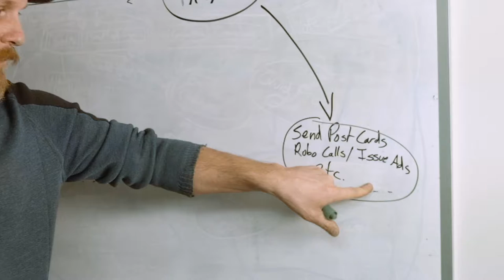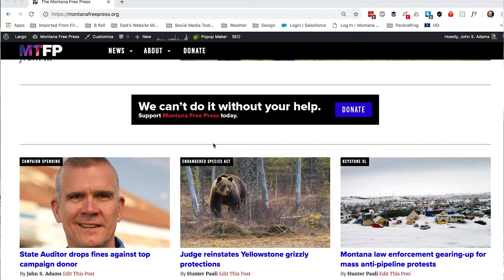Dark Money airs Oct. 1 on PBS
John Adams, founder of Montana Free Press, is featured in the documentary film, Dark Money, which premieres on POV on PBS on Oct, 1, 2018.  to learn more.